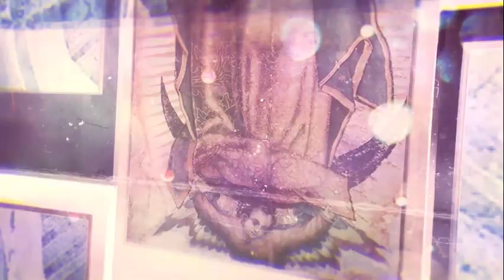PopeFrancis identifies signs for making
Discernment doesn't end after making a decision, Pope Francis said.